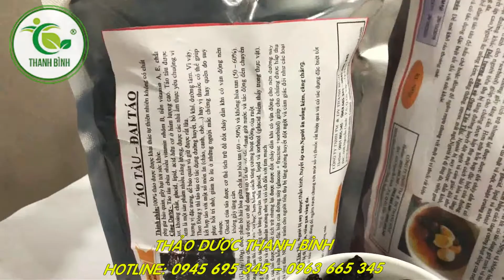Táo Tàu - Địa chỉ bán dược liệu táo tàu Thanh Bình tại TPHCM giá tốt nhất